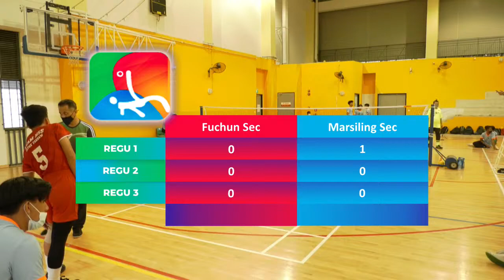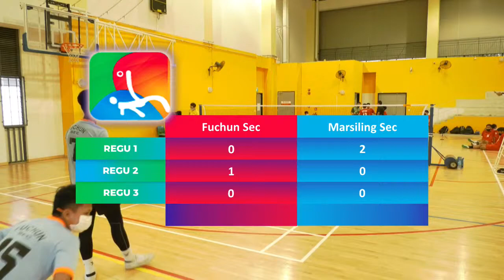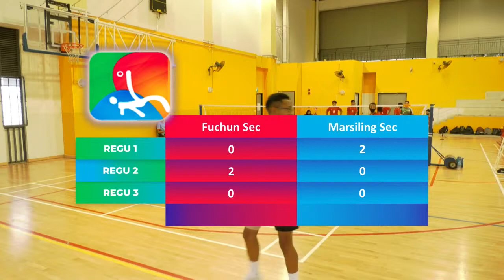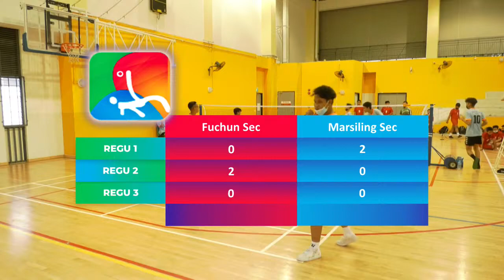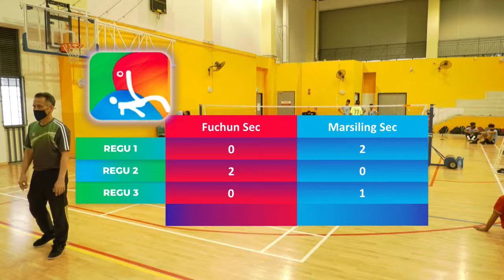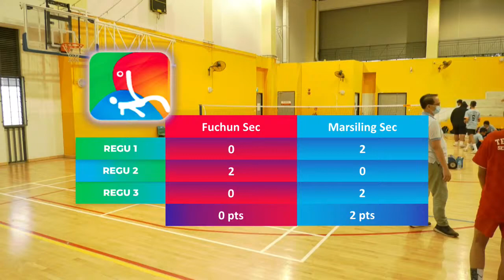FUCHUN SEC SCH vs MARSILING SEC SCH | Sepaktakraw B Div Boys Quarter Final | NSG 2021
FUCHUN SECONDARY SCHOOL vs MARSILING SECONDARY SCHOOL at the B Div Boys Sepaktakraw Quarter Final of  National School Games Singapore 2021
Note: The livestream of any match(es) may be rescheduled or cancelled.
This livestream does not carry any audio commentary.

★ Starting Lineups:

Scores
🌐 go.gov.sg/nsg

🌐 go.gov.sg/nsg